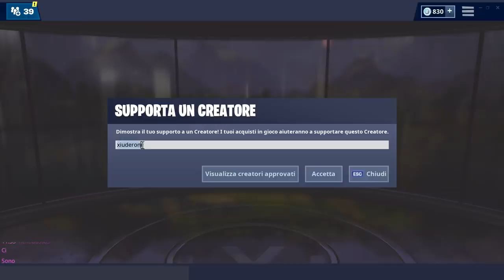NUOVO STILE SKIN IKONIK FORTNITE! + IL RITORNO DI UNA GRANDE LTM! PATCH 8.20 (stagione 8 fortnite)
Con la PATCH 8.20 di oggi arriverà una NUOVA MODALITA'! Ma nei file di gioco è stata trovata UNA VECCHIA LTM MOLTO AMATA! ASCOLTIAMO anche I SUONI DEL NUOVO CAMION DI RESPAWN!

BENVENUTO!

➜ Motherboard: MSI Z97M GAMING
➜ GPU: NVIDIA GeForce GTX 970
➜ Cuffie: TRUST GXT 393 MAGNA
➜ Mouse: TRUST GXT 188 LABAN
➜ Tappetino: OMEN Mouse PAD 300
➜ Tastiera: TRUST GXT 890 CADA
➜ Microfono: TRUST GXT 252+ EMITA PLUS
➜ Sedia: AROZZI Torretta Orange
➜ Desk: AROZZI Arena-Green
➜ Webcam: Microsoft Lifecam Studio
➜ Handcam: Microsoft Lifecam HD-3000
➜ Monitor(2x): MSI OptixG24C LED Gaming Monitor 24''

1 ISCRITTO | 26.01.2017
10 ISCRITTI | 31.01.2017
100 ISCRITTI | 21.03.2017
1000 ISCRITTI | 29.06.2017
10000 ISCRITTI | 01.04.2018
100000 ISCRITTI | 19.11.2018